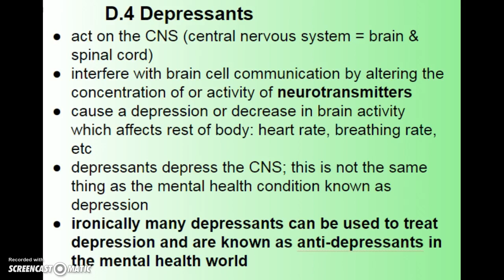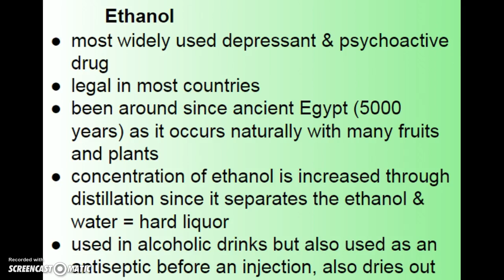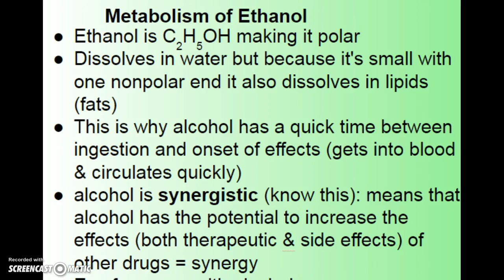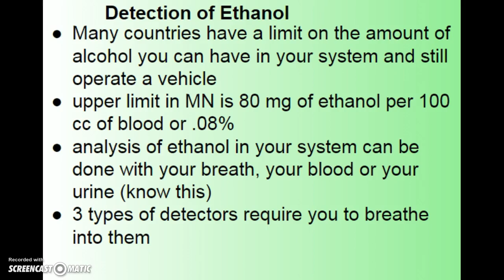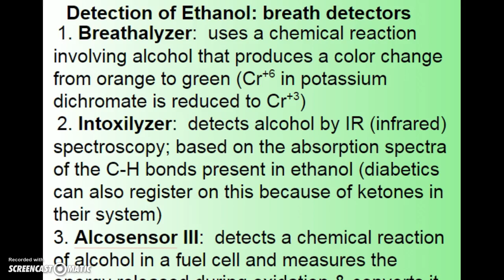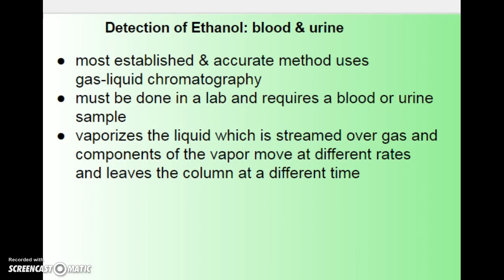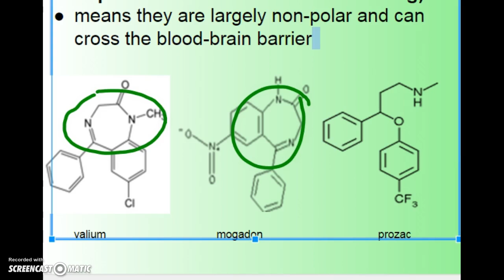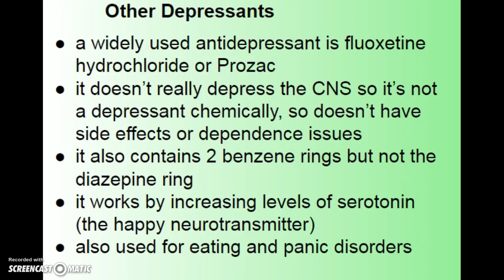IB Chemistry Topic 15.4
Discusses depressants: categories of, short and long term effects, and chemical structures